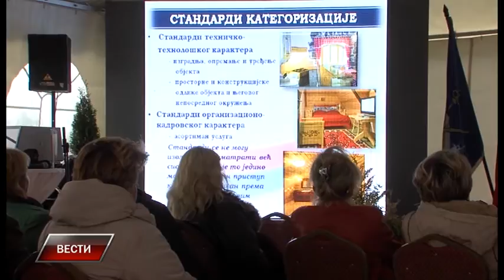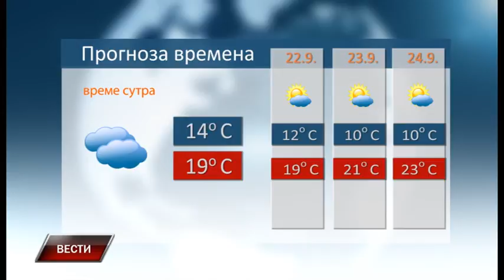Vesti 20 9 2016